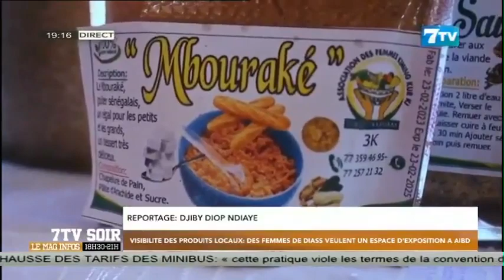Visibilité des produits locaux: Des femmes de DIASS veulent un espace d’exposition à AIBD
Extrait 7tvsoir du jeudi 09 mars 2023

7TV est une chaîne généraliste qui exploite l'infotainement avec un accent particulier sur l'information.